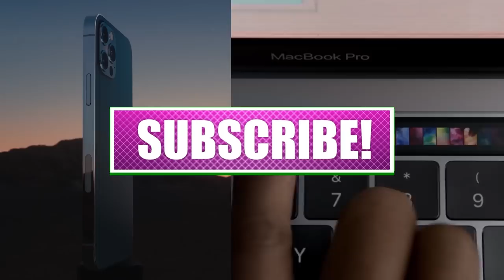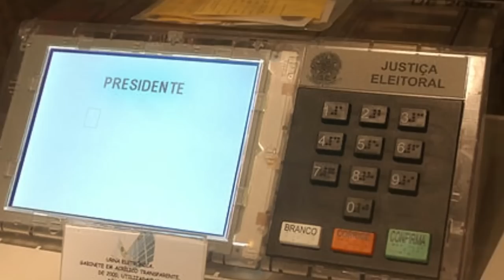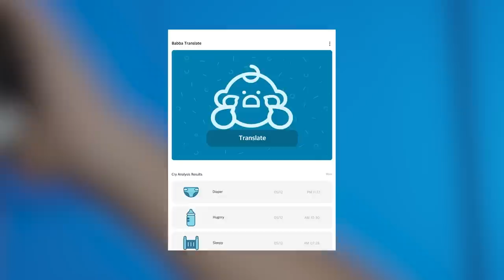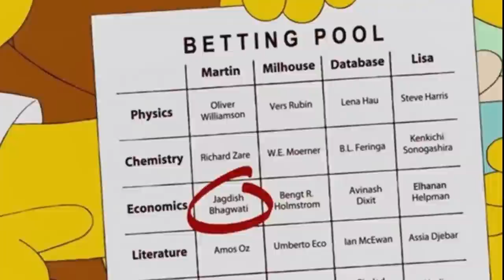15 Times The Simpsons Predicted The Future In 2022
15 Times The Simpsons Predicted The Future In 2022
If you have been living in this day and age and do not know about the Simpsons, then you seriously need to reconsider your life’s decisions. Everyone loves the animated tv series that has brought us moments of joy and comic relief. However, while doing all this, Homer Simpson and his family have provided us a window into future events.